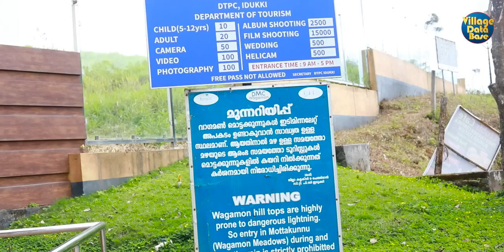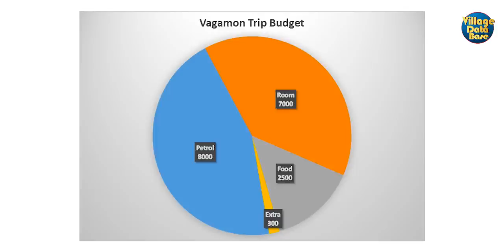2 Day Budget Trip To Vagamon Under ₹3600 Per Person I வாகமன் சுற்றுலா I Village Data Base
2 Day Budget Trip To Vagamon Under ₹3600 Per Person I வாகமன் சுற்றுலா I  Village Data Base

Booking:
Eagle Red Casino Resort, Vagamon